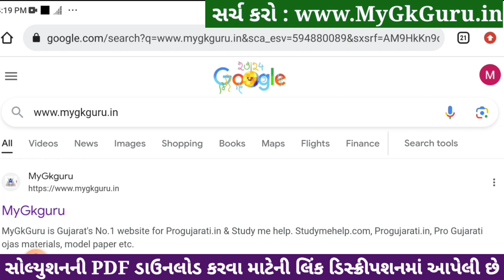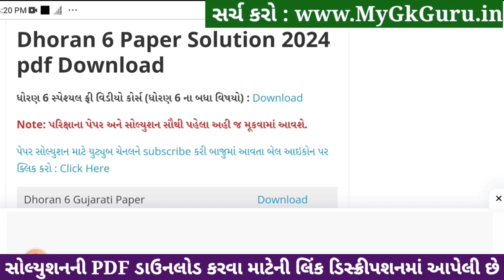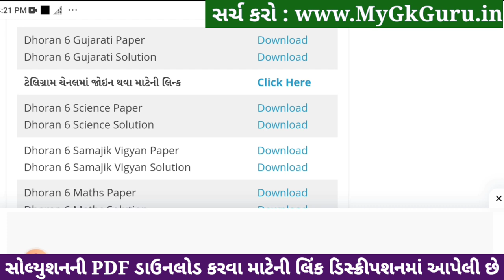std 6 gujarati ekam kasoti 6/1/24, dhoran 6 gujarati ekam kasoti, std 6 gujarati paper solution 2024